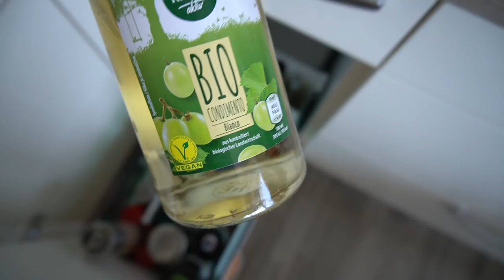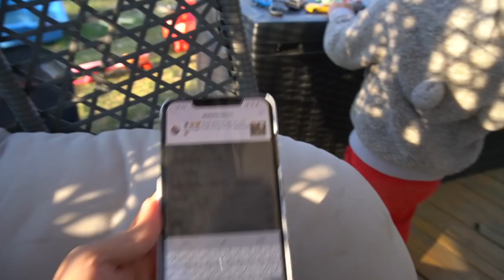Noch ein 5. Baby für uns? XXL Familien VLOG